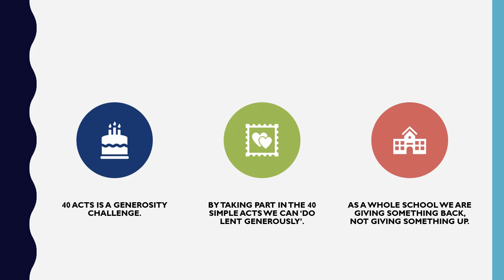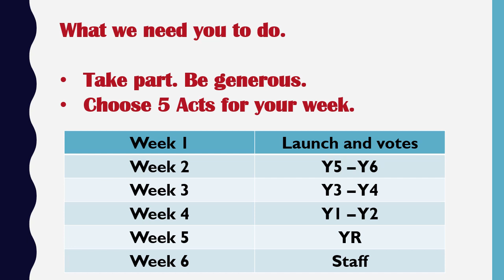40 Acts launch 2024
The Pupil Leadership Team launched our 40 Acts for this year.